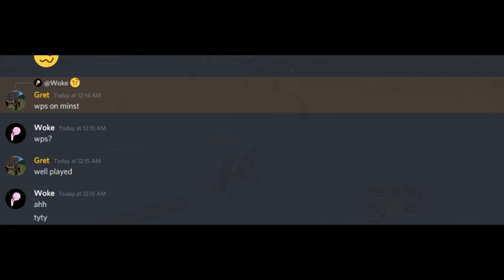DAoC Celestius - Minstrel 8v8, 8vX "A Mindworm and A Dream"